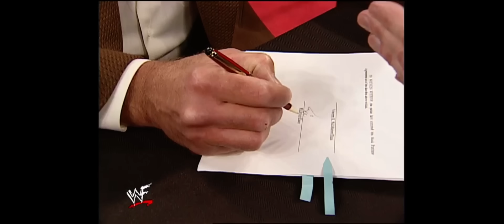Stone Cold Steve Austin Ric Flair Tell Vince McMahon And NWO To Go To Hell WWE Smackdown 1/31/02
One of Vinces best stunners takes!

The start of the short lived Stone Cold NWO Era in a few weeks time

Sub for more Stone Cold Steve Austin Videos!

COPYRIGHT: All World Wrestling Entertainment programming, talent names, images, likenesses, slogans, wrestling moves, trademarks, logos and copyrights are the exclusive property of World Wrestling Entertainment, Inc. and its subsidiaries.